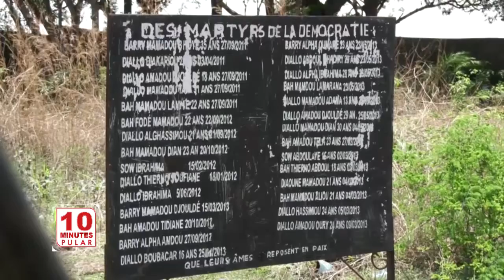10 MN EN LANGUE DU MER 02 06 2021 8471 1231455636520961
Voici le dernier bulletin d'informations en langue nationale poular sur Espace Tv.